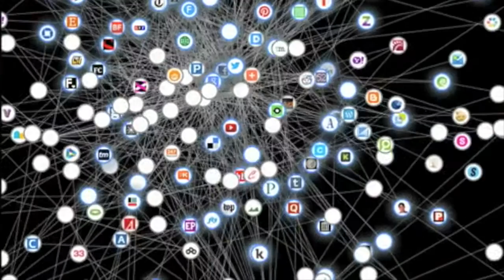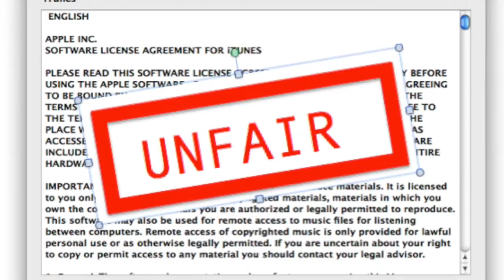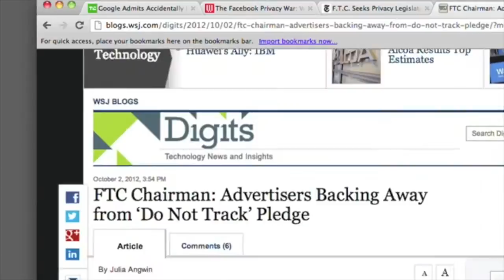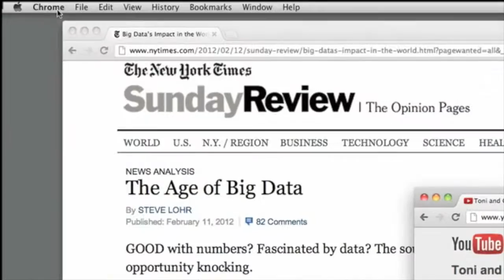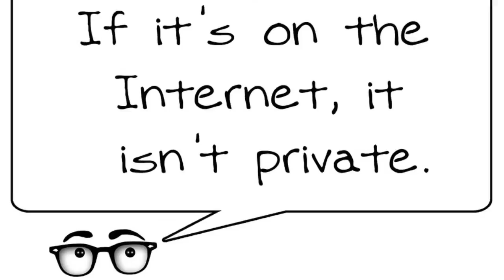Future of Technology: Web 4.0 and Comprehensive Law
This video is on the future laws of Web 3.0 and how we need to re-work the laws of the land—and fast!